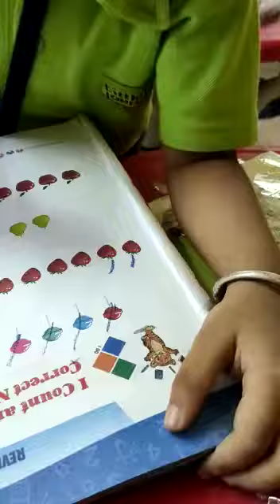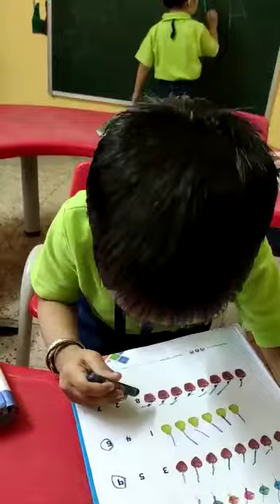Affordable Pre- school, Little Laureates, Punjabi Para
Counting and writting by a Student of Punjabi para centre Siliguri.